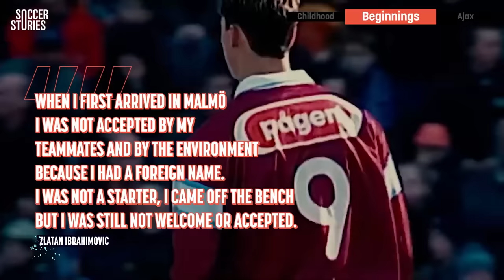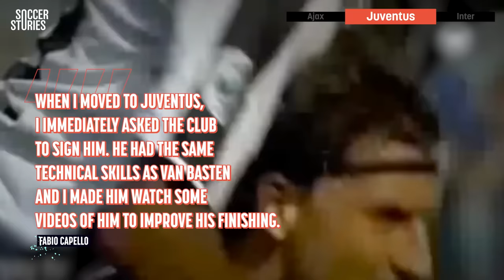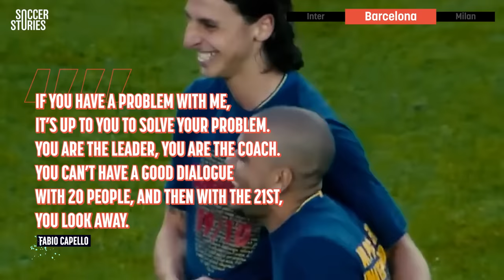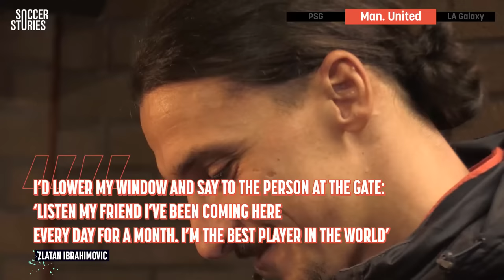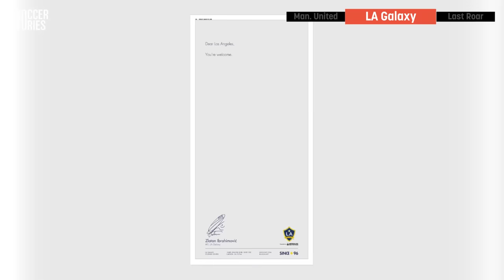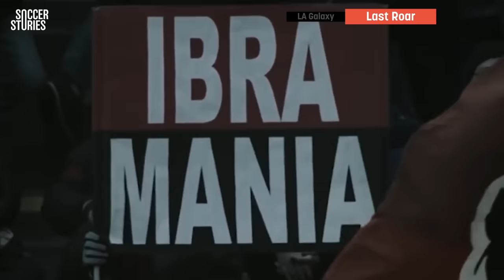Why Zlatan Ibrahimovic is the CRAZIEST football player in the World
Zlatan Ibrahimovic left an incredible legacy in football, and as he said, he left like a legend. Join us as we discover the reasons why the Swedish GOAT will forever be the KING of Football!

00:00 Introduction
00:40 Childhood
04:00 Beginnings
05:43 Ajax
08:18 Juventus
09:39 Inter Milan
11:34 Barcelona
15:03 AC Milan
16:42 PSG
19:56 Manchester United
22:33 LA Galaxy
24:11 Last Roar
26:05 Outro